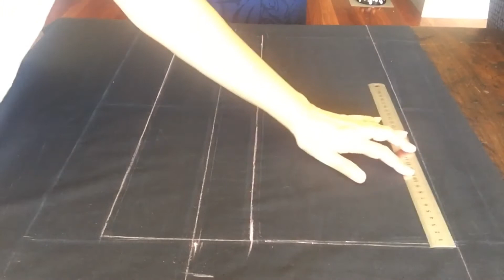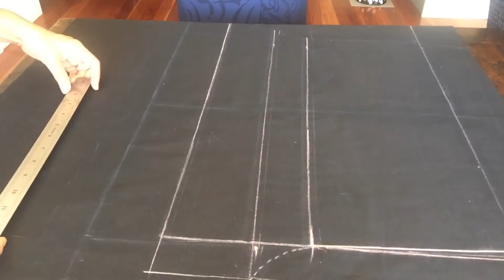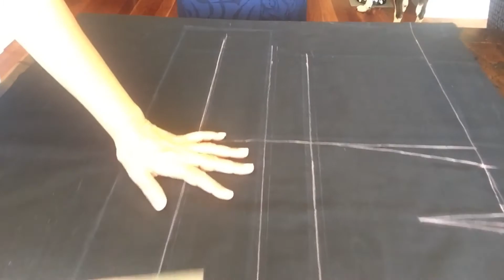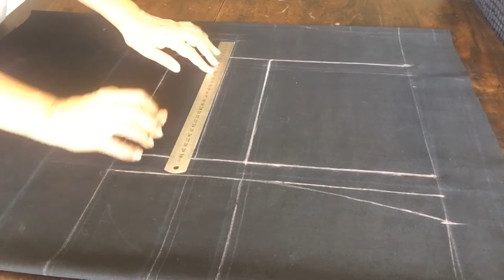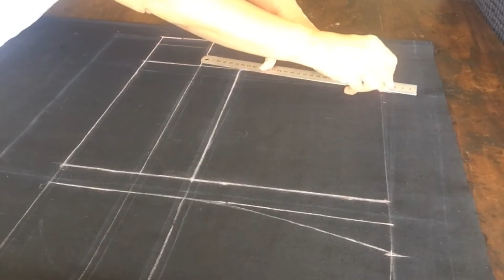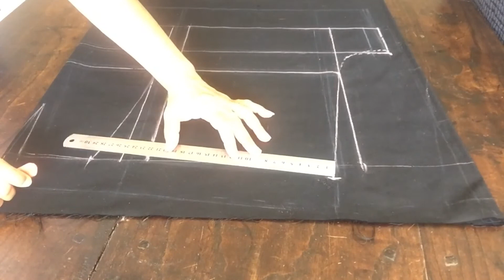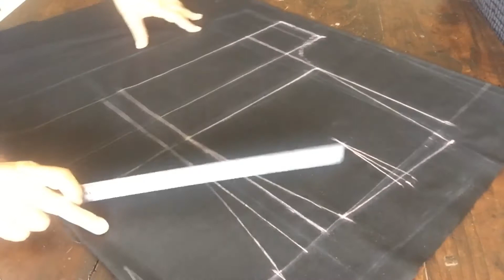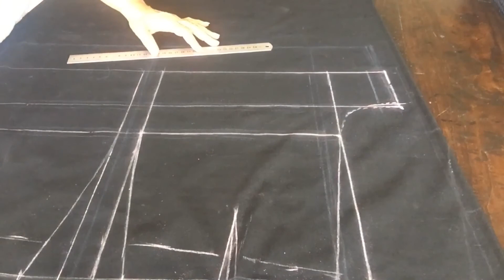กางเกงขาสั้น วิธีสร้างแพทเทิร์นกางเกง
วิธีทำ  กางเกงขาสั้นขอบเอวในตัว ติดซิปด้านหลัง กำหนด รอบเอว 68หาร 4 + 2 = 17 ซม. สะโพกล่างชิ้นหน้า 94หาร 4 = 23.5 ซม สะโพกชิ้นหลัง 94+4 หาร4 +2 ซม = 25.5 ซม  ความยาวกางเกง 36 ซม ขั้นตอนการทำ ดูจากคลิปค่ะ Saowanee ‘s Fashion